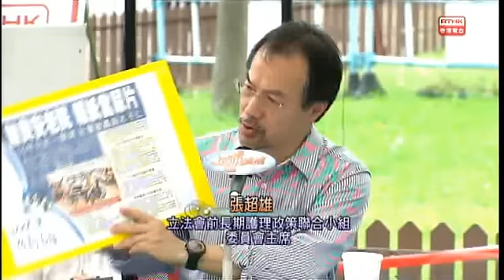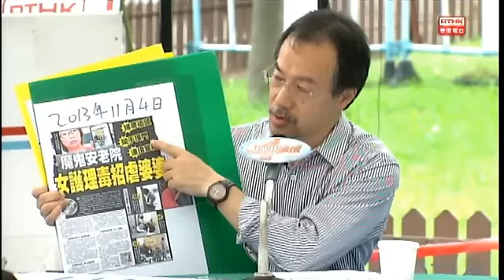城市論壇 [論題: 老人院慘淪為虐老院 政府無力匡正真悽酸？] (2015/05/31) [精華節錄]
論壇嘉賓：
葉文娟 / Carol Yip (社會福利署署長)
張超雄 / Fernando Cheung (立法會長期護理政策聯合小組委員會主席)
陳志育 / Kenneth Chan (香港安老服務協會主席)
李迦密 / Lee Kar-mut (老人權益促進會主席)